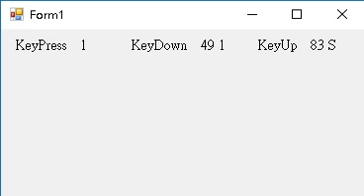Visual Basic全局鍵盤掛勾 示範程式